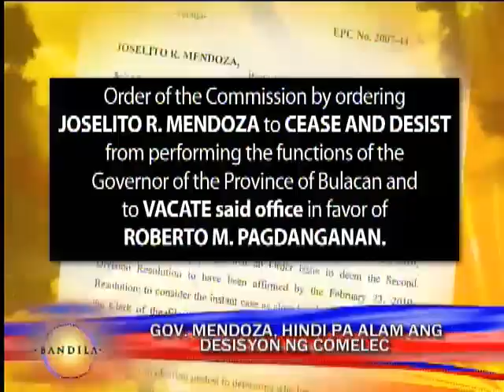Comelec: Pagdanganan true Bulacan gov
Nagdesisyon na ang Comelec en banc na si dating secretary Obet Pagdanangan at hindi si Governor Jonjon Mendoza ang dapat maupong gobernador ng Bulacan. Pero si Governor Mendoza, nanindigang hindi pa bababa sa pwesto. Magba-Bandila si Wheng Hidalgo. Bandila, Huwebes, Marso 4, 2010